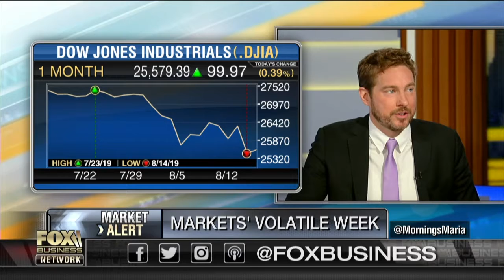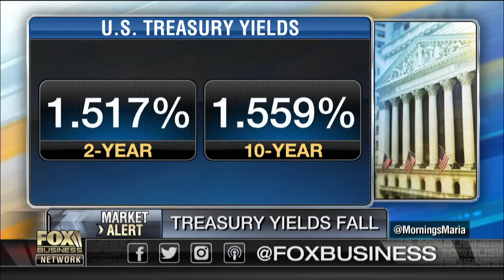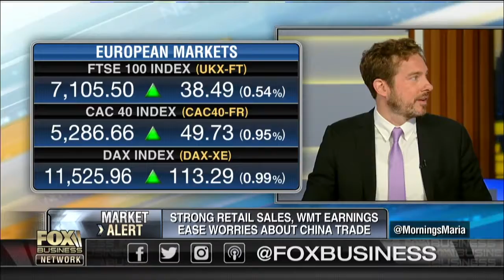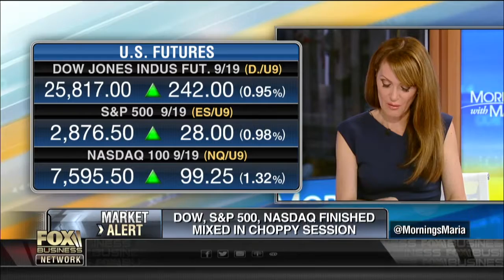What does the bond market have in common with a hot potato? 🔥🥔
Keep your eyes peeled for Ryan Payne on Fox Business to hear what is coming out of the boiling pot!  Don’t get burned!